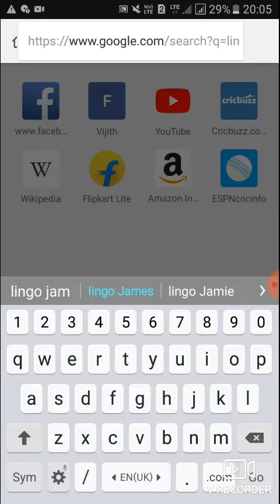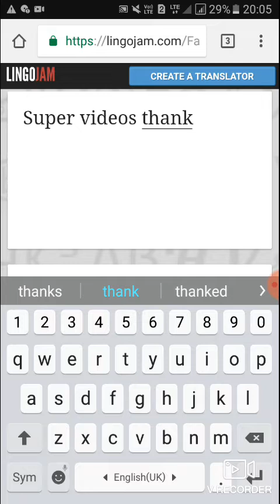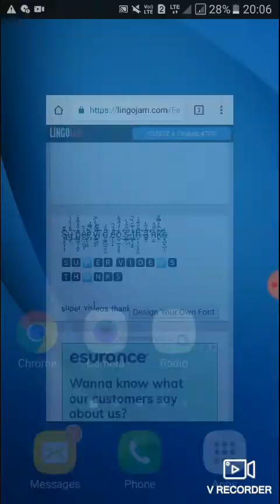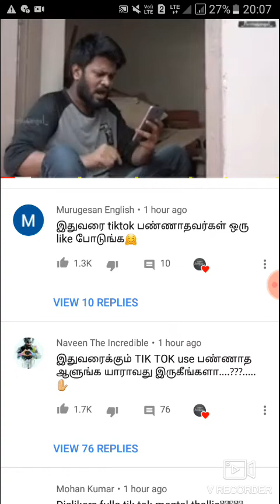how to change your fonts on YouTube comments in Tamil | Font style for YouTube comments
Search for a video. Click the search box at the top of the YouTube page, then type in a video's name and press ↵ Enter . ...
Select a video. ...
Scroll down to the "Comments" section. ...
Click the "Add a public comment…" text field. ...
Type in your comment. ...
Click COMMENT